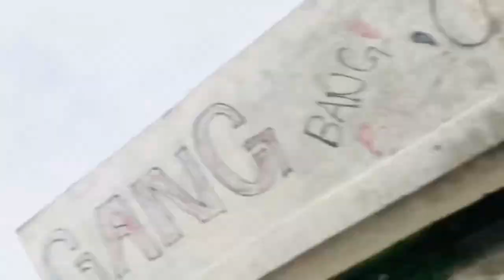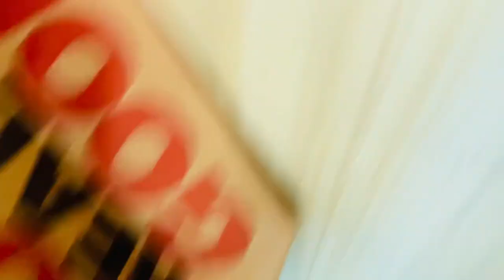Last paper and day | out with friends | shayan jahangir vlogs